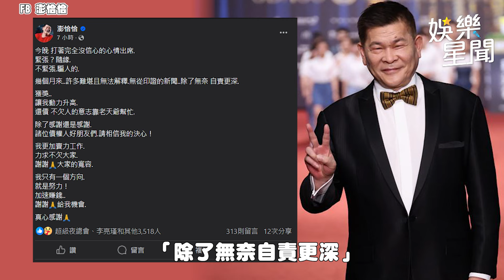隔12年拿下金鐘獎！澎恰恰被拍後台哭不停 缺席慶功淚吐扛債心聲 吳宗憲1票之差飲恨 自嘲3槓王│ Vidol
入圍就是肯定！！不用糾結一票兩票😂
大家拿到金鐘都哭好慘QQ